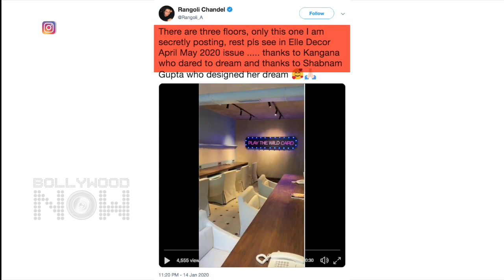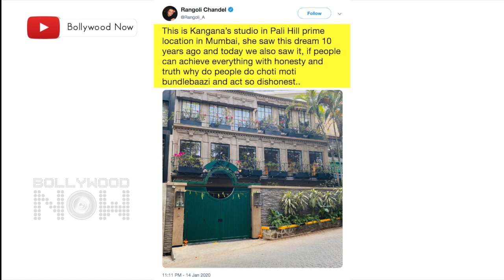Kangana Ranaut BUYS Her DREAM LUXURIOUS Studio In Bandra, Pali Hill | INSIDE Videos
Kangana Ranaut achieves yet another milestone. Buys her dream studio. Watch the video to get a tour of her studio.